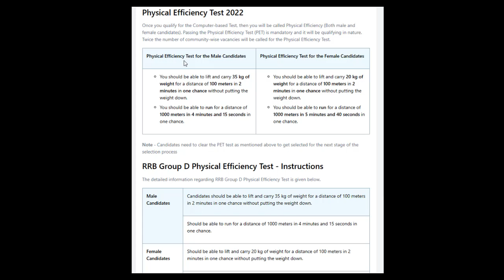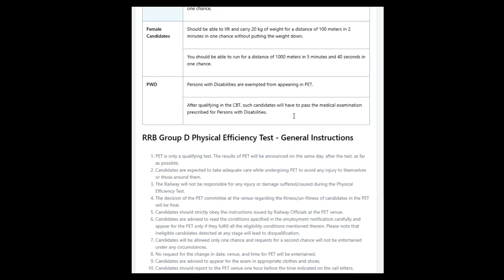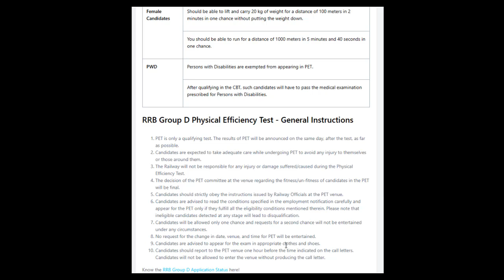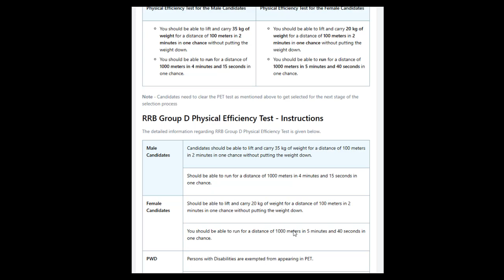PET என்றால் என்ன ? | ஆண்கள் என்ன செய்வார்? | பெண்கள் என்ன செய்வார்? | Group D |AIM Career